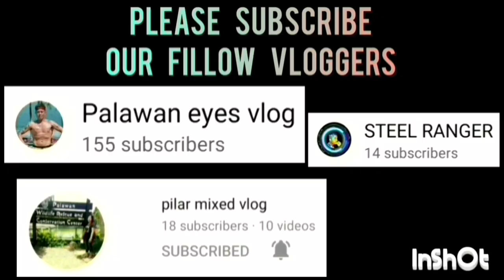ALL STAR VS NHA | PARANG FINALS LANG GRABING LABAN NILA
ALL STAR VS NHA GAME HIGHLIGHTS | 40 ABOVE CATEGORY | PUWBA STA. MONICA CHAPTER BASKETBALL TOURNAMENT 2023 AT STA. MONICA COVERED COURT, BRGY. STA. MONICA, PPC | JULY 21,2023